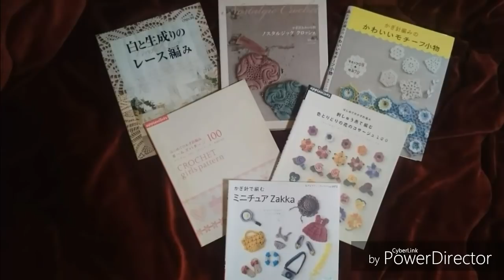A PEDIDO MOTIVOS CORRENTES PARA BIQUÍNIS PARTE 1 HD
A PEDIDO MOTIVOS CORRENTES PARA BIQUÍNIS PARTE 2 FINAL